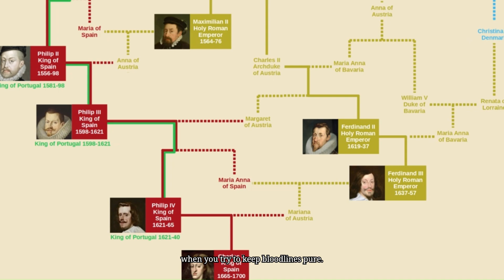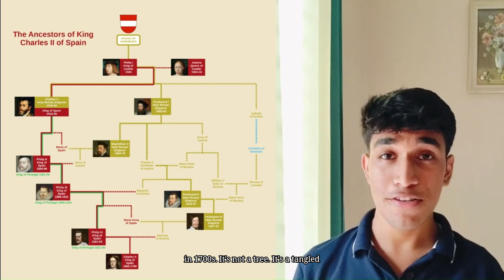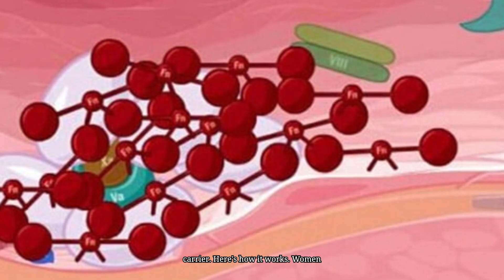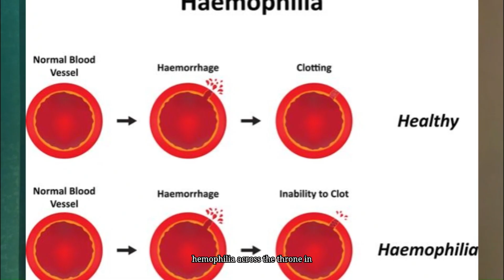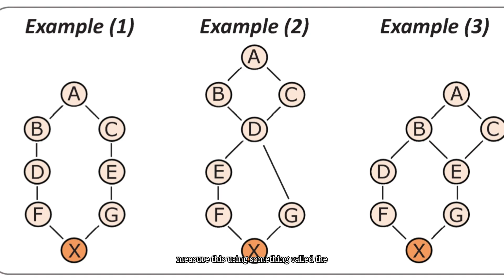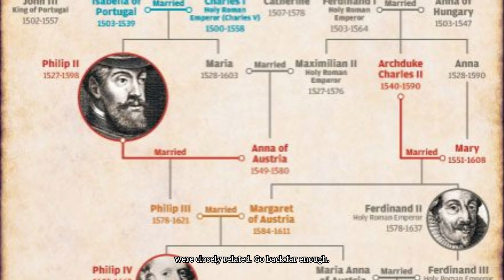How Inbreeding Literally Destroyed Europe's Royal Families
Charles II of Spain couldn't chew his own food, couldn't speak clearly, and was more inbred than if his parents had been siblings. He was also the king of the world's most powerful empire.

This is the story of how Europe's royal families—obsessed with keeping power within their bloodlines—accidentally engineered their own genetic collapse. From Queen Victoria's hemophilia spreading across European thrones to the Habsburg jaw that marked centuries of inbreeding, these families turned marriage into a slow-motion genetic disaster.

And it didn't just destroy individuals. It toppled empires, sparked wars, and literally changed the course of world history.

IN THIS VIDEO:
- How one genetic mutation from Queen Victoria may have contributed to the Russian Revolution
- Why Charles II of Spain was the most inbred person in history
- The science behind why "keeping bloodlines pure" is genetically catastrophic
- How modern royal families learned from these mistakes
- The real-world consequences when genetics meets politics

This isn't about mocking history—it's about understanding what happens when social systems collide with biological reality. The families that learned this lesson survived. The ones that didn't became cautionary tales.

SOURCES & FURTHER READING:
- Alvarez G, et al. (2009). "The Role of Inbreeding in the Extinction of a European Royal Dynasty." PLOS ONE.
- Ceballos FC, Alvarez G (2013). "Royal Dynasties as Human Inbreeding Laboratories."
- Rogaev EI, et al. (2009). "Genotype Analysis Identifies the Cause of the 'Royal Disease.'"
- Historical records from the Habsburg and Romanov archives

CORRECTION POLICY:
I research thoroughly but I'm human and mistakes happen. Corrections will be pinned.

ABOUT THIS CHANNEL:
I make deep-dive explainer videos about history, science, and culture—focusing on the hidden stories and counterintuitive truths that change how we see the world.

If you enjoyed this video:
→ Check out my video on how caste systems changed human evolution